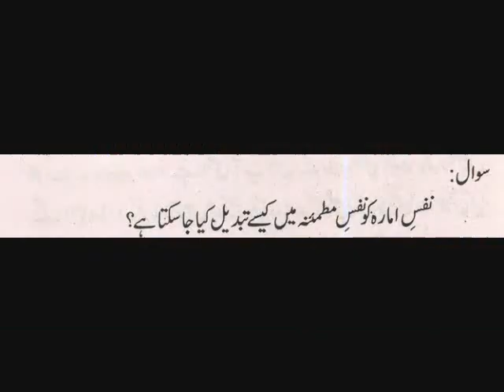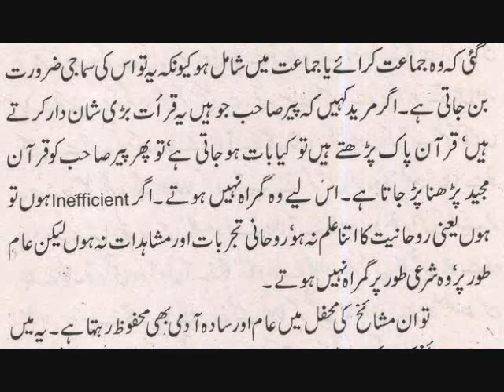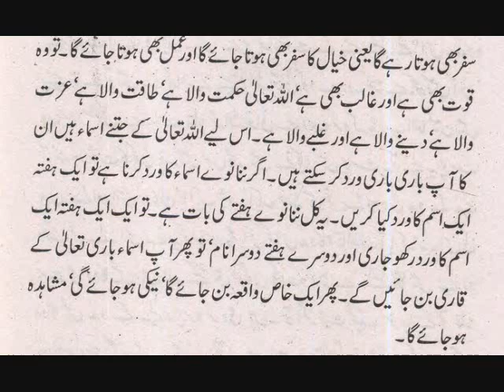یا عزیز پکارنے سے اللہ کی طرف خیال کا سفر بھی جاری رہے گا اورعمل بھی ہوتا جائے گا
یا عزیز پکارنے سے اللہ کی طرف خیال کا سفر بھی جاری رہے گا اورعمل بھی ہوتا جائے گا اا گفتگو 16 اا حضرت واصف علی واصفؒ